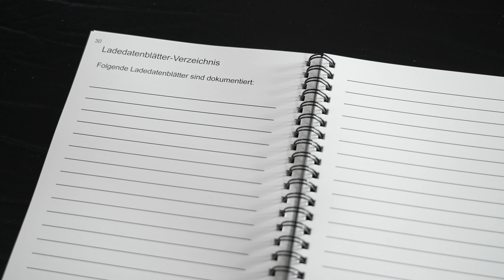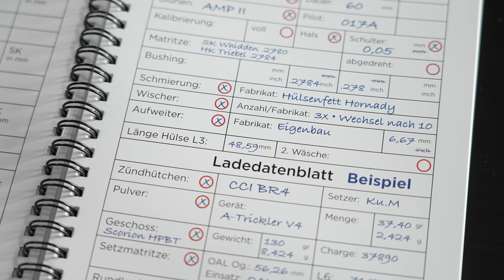Das neue Ladebuch für die Entwicklung der Muni • Vorstellung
Meine neue Custom kommt von alpinprecision.com
Das verwende ich